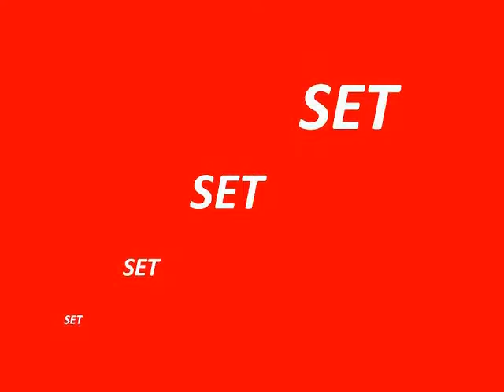Cedar Park Pinewood Derby Promo